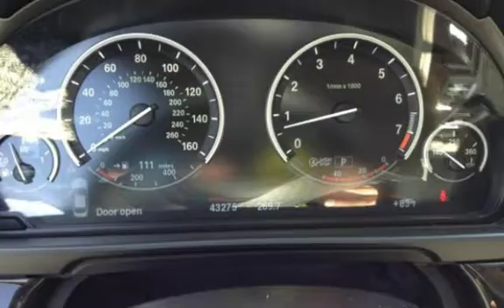2013 BMW 535i for sale in REDLANDS, CA